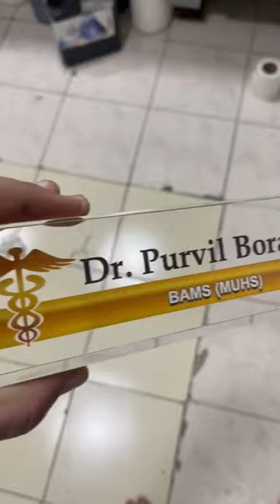OOCLAS Customise desk name plates for boss colleagues | Premium Acrylic Door Name Plates